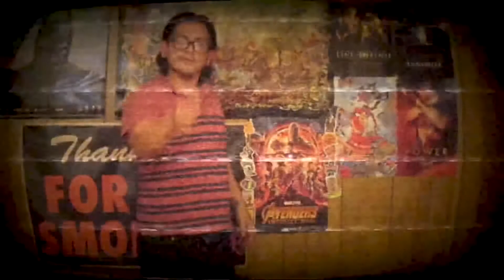Jiu Jitsu Film Review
Nic Cage made a martial arts film. Need I say more??